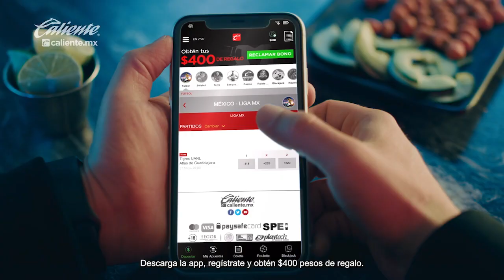Las mascotas de la NFL se lucieron con una lucha de exhibición en la Arena México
Por espacio de 20 minutos, las mascotas de los equipos de la NFL que visitaron nuestro país aprendieron los secretos y las mejores llaves del pancracio nacional de la mano de Max Star y Neón.